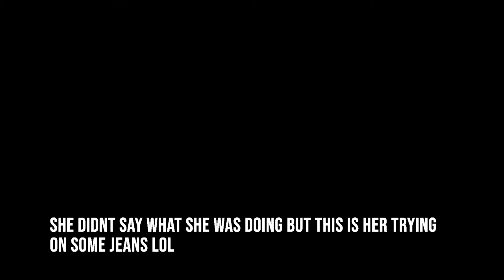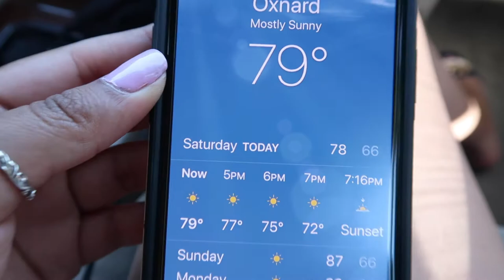Clothing Haul 2020 (Dior, Theory, Tory Burch, Forever21, American Eagle, Vans)